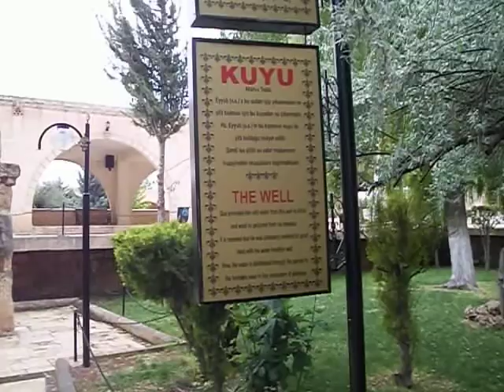Şanlı Urfa Eyyüp peygamber türnesi